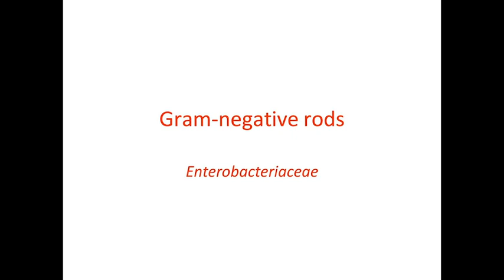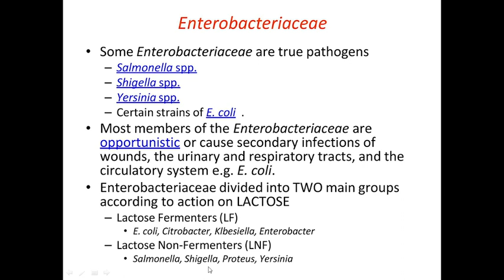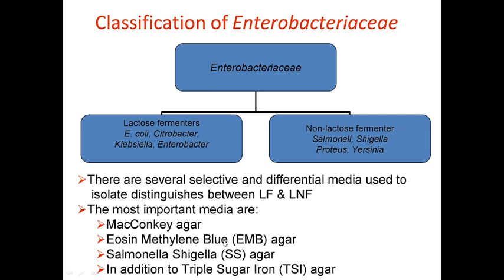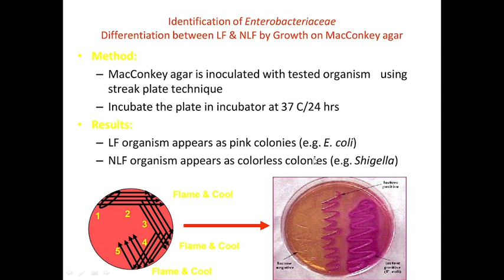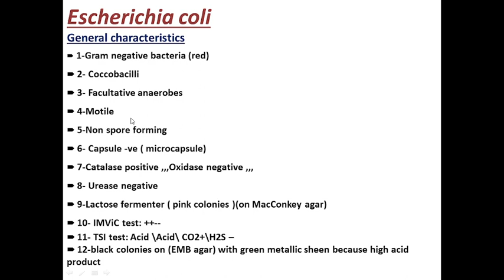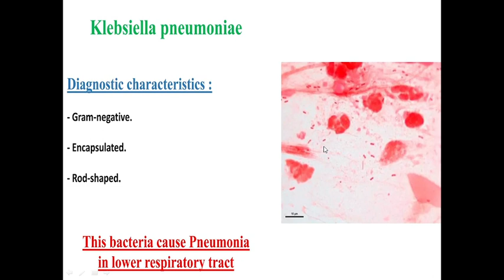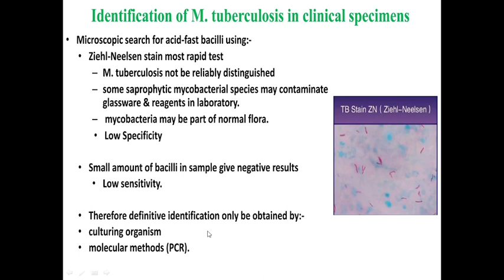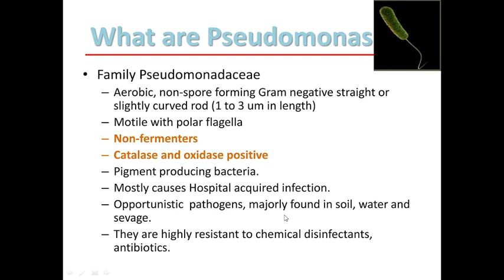Respriatory micro II 5 lec 2024